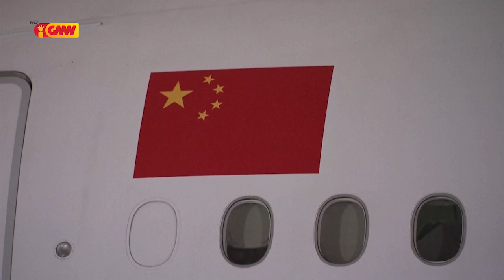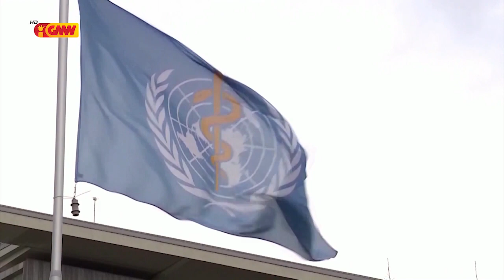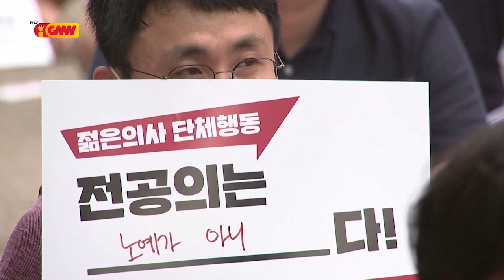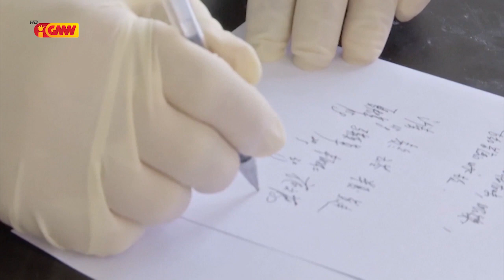ASEAN NEWS - 21 August 2020